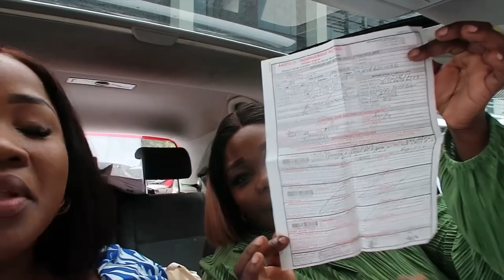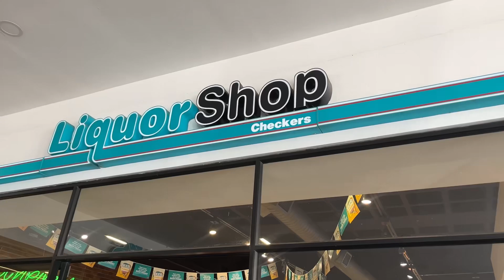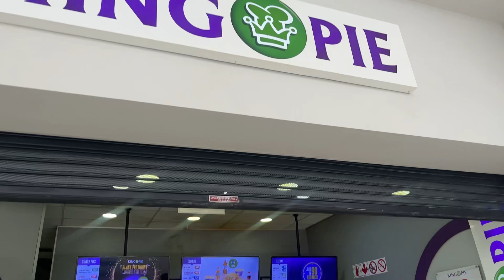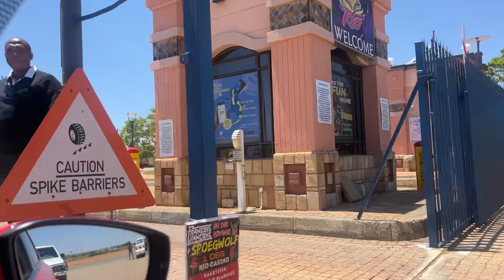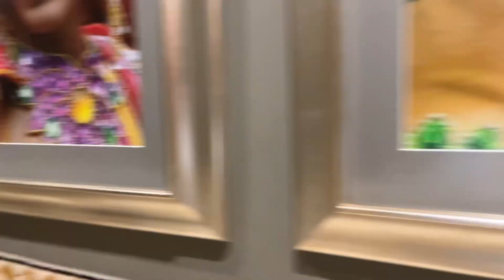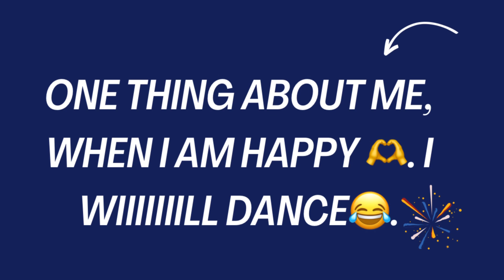VLOG 1/3:Life lately | Attending EPSON event | Year-end closing | Makgotso Mokena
Hey Hunnies🌸